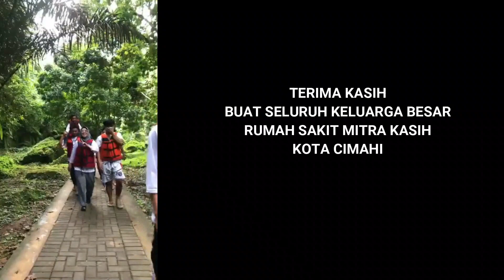ABAH & KELUARGA KE PANGANDARAN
Bersama Keluarga Besar RS.Mitra Kasih,Abah dan Keluarga ke Pangandaran dan Body Rafting di Sungai Citumang Green Valley